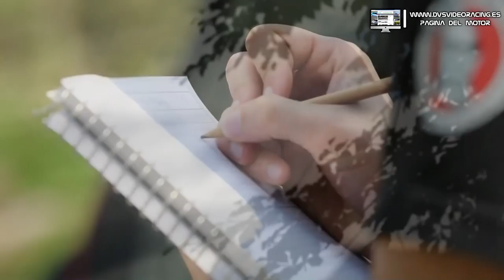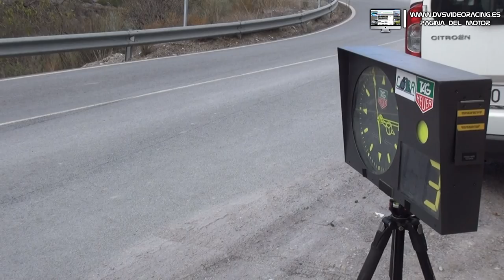AVANCE DVD II RALLYCRONO ALCONTAR-HIJATE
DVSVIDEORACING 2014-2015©